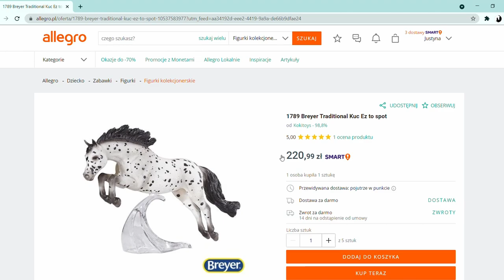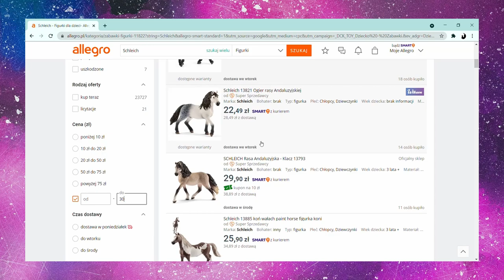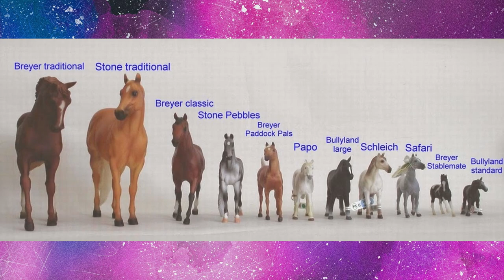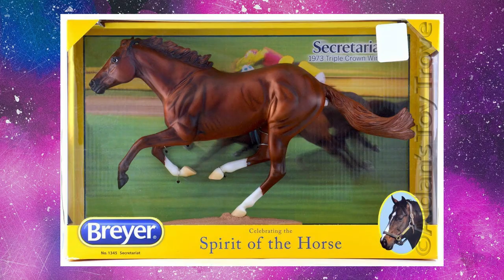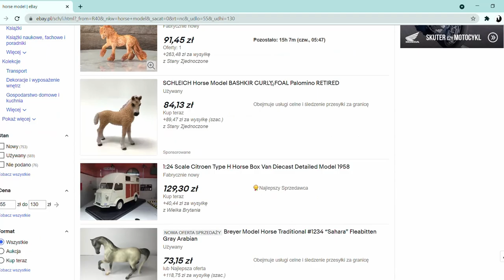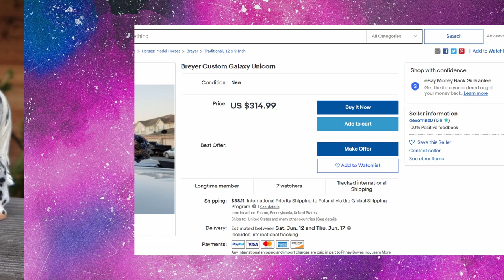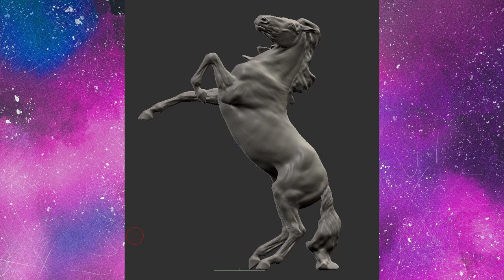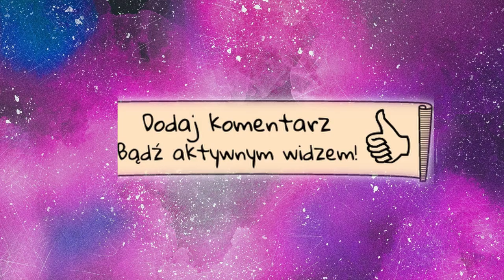Dlaczego modele koni są TAK DROGIE (I co możesz z tym zrobić)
Co mieści się w cenie modelu? Mam nadzieję, że filmik Wam się spodobał i rozwiał wszelkie wątpliwości - a jeśli nie, wciąż jest sekcja komentarzy :)
P$ I tak je kupuję 😆

Hej, mów mi (Ł)Owca - jestem nastolatką w edukacji domowej zakochaną w koniach - tych żywych i plastikowych! Poznajmy się bliżej ↓